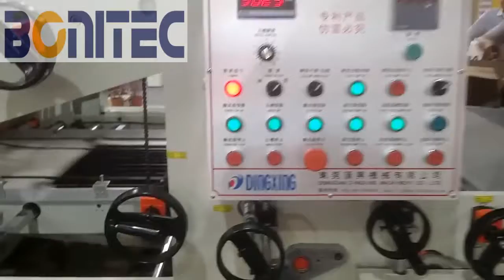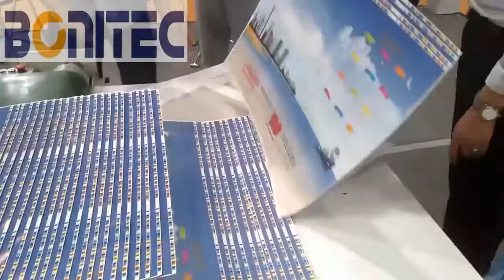Bonitec Consulting -BDF 1450 litho laminator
BDF 1450 litho laminator